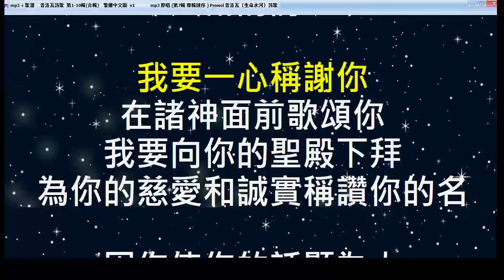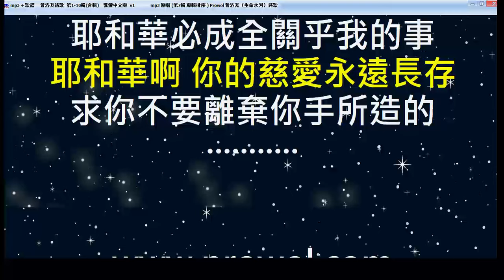[ 詩篇138篇 全篇 ] 我要一心稱謝你 生命水河詩歌 經文詩歌 敬拜讚美詩歌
專輯7　第9首
經文詩歌　聖經章節：詩篇138篇全篇  「歌詞」：
﹝大衛的詩。﹞

我要一心稱謝你
在諸神面前歌頌你
我要向你的聖殿下拜
為你的慈愛和誠實稱讚你的名

因你使你的話顯為大
過於你所應許的
我呼求的日子 你就應允我
鼓勵我 使我心裡有能力

耶和華啊
地上的君王都要稱謝你
因他們聽見了你口中的言語
他們要歌頌耶和華的作為
因耶和華大有榮耀

耶和華雖高 仍看顧低微的人
他卻從遠處看出驕傲的人
我雖行在患難中 你必將我救活
我的仇敵發怒
你必伸手抵擋他們
你的右手也必救我

耶和華必成全關乎我的事
耶和華啊 你的慈愛永遠長存
求你不要離棄你手所造的